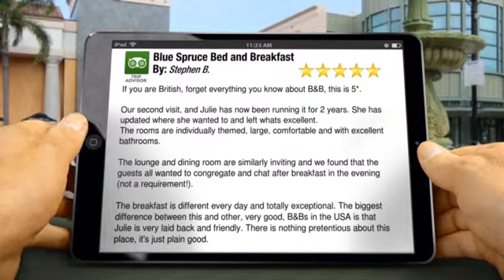Blue Spruce Bed and Breakfast Sisters Incredible Five Star Review by Stephen...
Excellent Rating

        If you are British, forget everything you know about B&B, this is 5*.

Our second visit, and Julie has now been running it for 2 years. She has updated where she wanted to and left whats excellent.
The rooms are individually themed, large, comfortable and with excellent bathrooms.

The lounge and dining room are similarly inviting and we found that the guests all wanted to congregate and chat after breakfast in the evening (not a requirement!).

The breakfast is different every day and totally exceptional. The biggest difference between this and other, very good, B&Bs in the USA is that Julie is very laid back and friendly. There is nothing pretentious about this place, it's just plain good.

The only fault? Once you get here, you won't want to leave!

        Blue Spruce Bed and Breakfast
        444 S Spruce St
        Sisters WA
        97759